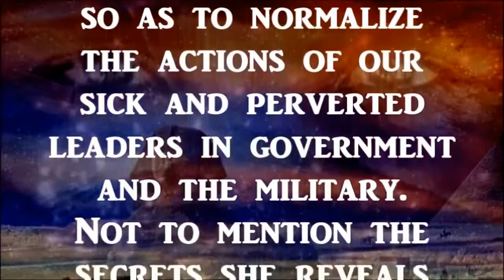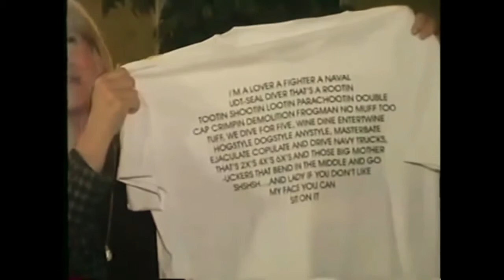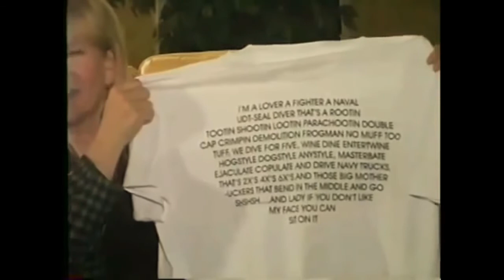Illuminati Wife - Secrets from Katherine Pollard Griggs - Wife of Colonel George Griggs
This video is a preview of an extensive interview with Katherine Pollard Griggs (Kay). Kay is the wife of Colonel George Griggs who she confirms is a member of the Illuminati. She pretty much discloses everything.

Our channel will feature the full interviews in 2 parts coming up, but this preview will give a taste of the debauchery.

The more you learn, the more you begin to realize that our world is one big lie, and it's all linked together from Hollywood to Washington.

The information you will hear is almost too crazy to believe, and that's their angle. If it's too crazy, then the mainstream will never carry the truth, and the sheeple will never believe it because of that.

Do you want to keep up with the latest alt news?